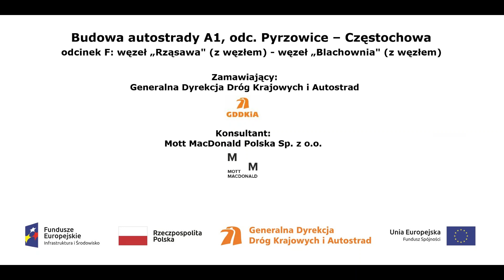WD 358 w km 425+275 00103